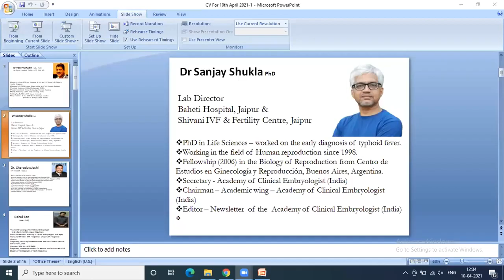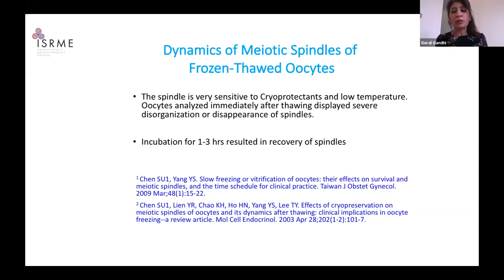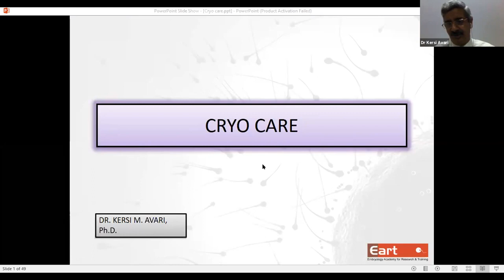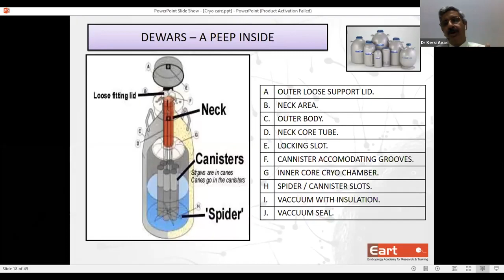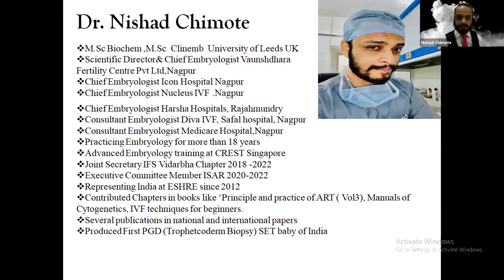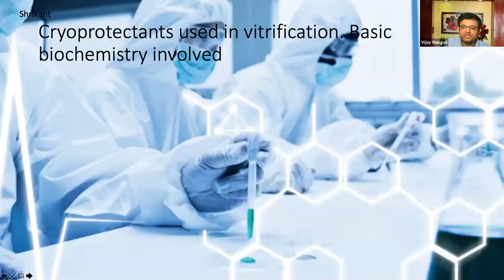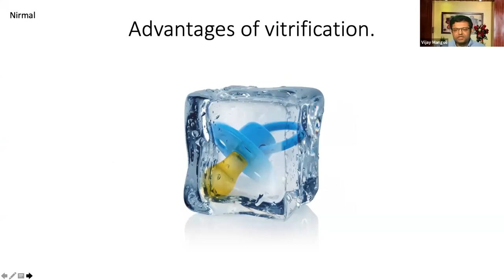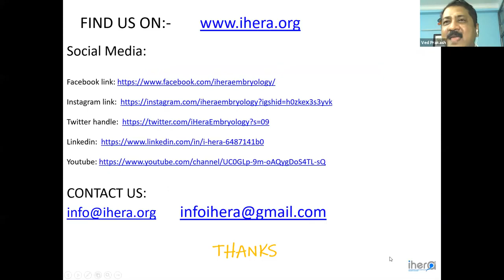iHERA WEBINAR: FROZEN AT -196